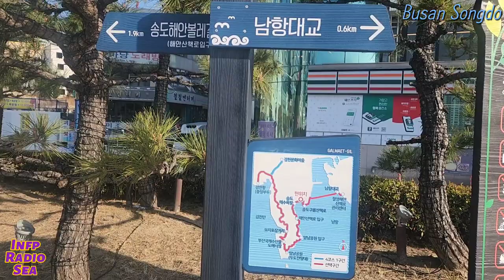부산 송도해수욕장 Busan Songdo Beach Landscape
부산여행 가보자고 부산송도해수욕장 | 미디어 124

오늘은 [부산 송도해수욕장] 입니다.
송림공원, 스카이워크, 송도해상케이블카가 있는
부산송도해수욕장은 한국에서 가장 오래된 역사를 가진 해수욕장입니다.
아름다운 부산 송도해수욕장을 방문해보세요.
Visit Busan Songdo Beach in south Korea.